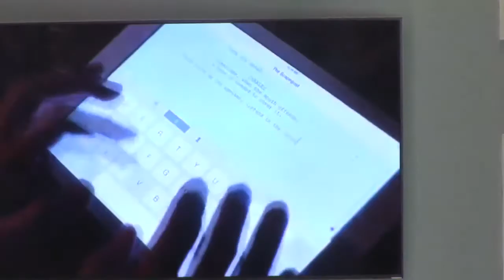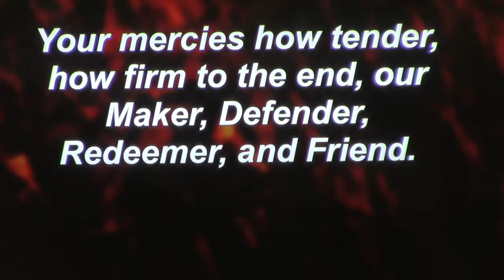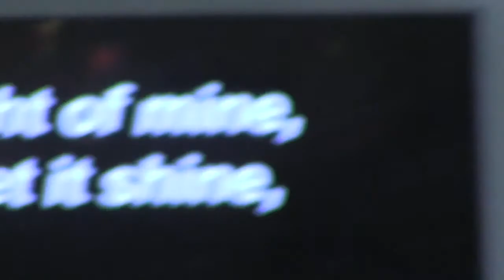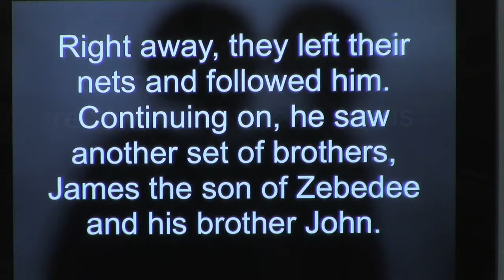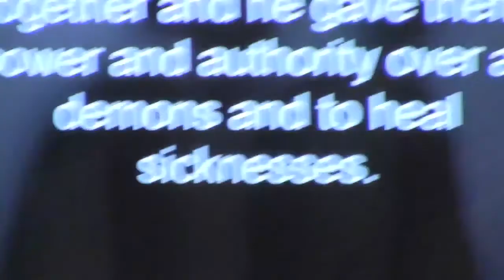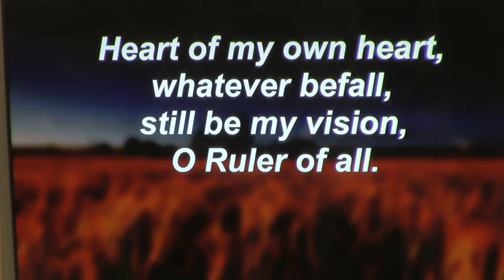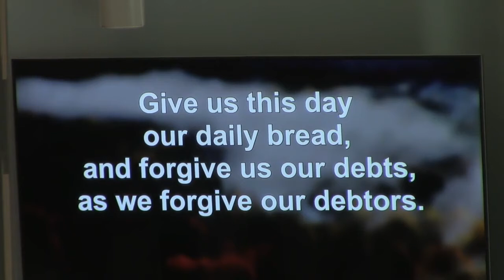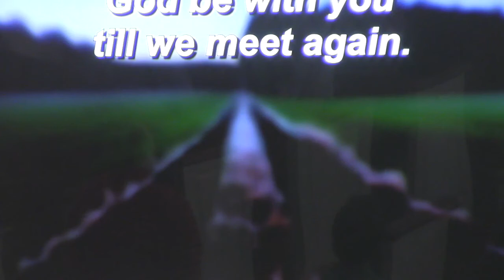September 24, 2017 "The Right Stuff" Worship Service